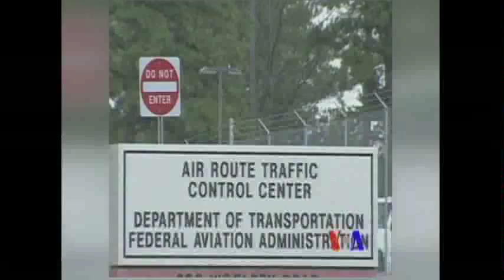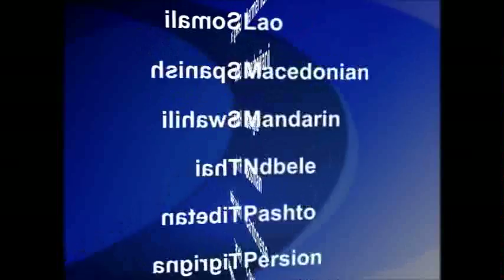美國專訊 516 (2014年3月23日)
美國首都華盛頓最近舉辦了一次國際無人駕駛飛機展銷會。無人駕駛飛機使用的範圍將不斷擴大。但是要在商業領域擴大使用﹐還需要引進一系列的法律。

越來越多的美國醫院利用大自然來幫助病人康復。美國之音記者艾爾馬斯利帶我們參觀在華盛頓附近的約翰-霍普金斯醫院養病花園。